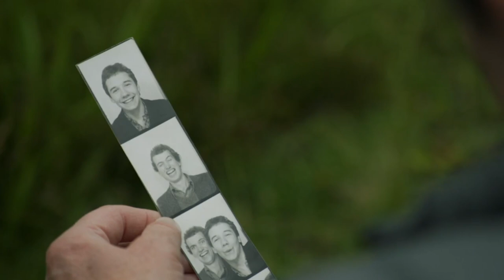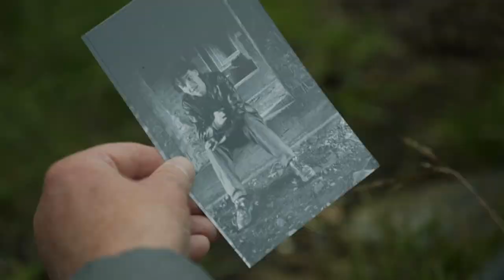A Trip Down Memory Lane | Gone Fishing | Bob Mortimer & Paul Whitehouse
The boys head to a quiet stream to meet Bob’s childhood friend, Cagsy. Bob and Cagsy share warm memories and photos from their younger years.

Location: The Lake District

Taken from Series 4 Episode 3 - Bob Mortimer and Paul Whitehouse are in the Lake District to fish at some of the UK's best-loved beauty spots in the form of Derwentwater and Watendlath Tarn. In a change from the norm, this time Bob has chosen where they go fishing in a poignant trip down memory lane as this was where he used to come on camping holidays with his mates, away from parents for the first time.

Hello! Welcome to the OFFICIAL Bob Mortimer & Paul Whitehouse YouTube channel. Where you can enjoy clips, compilations, along with more EXCLUSIVE content.